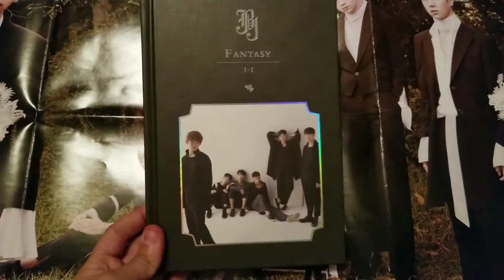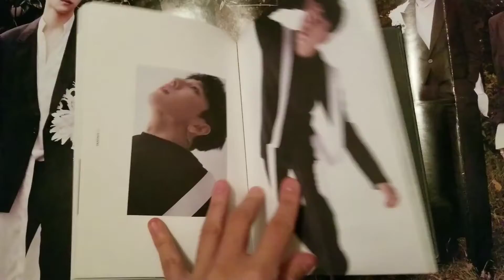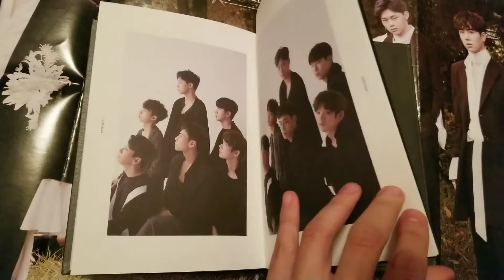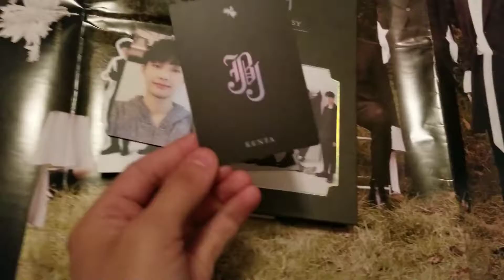JBJ Fantasy Unboxing